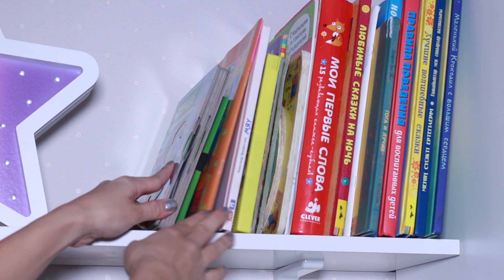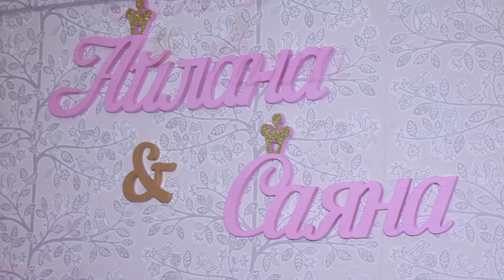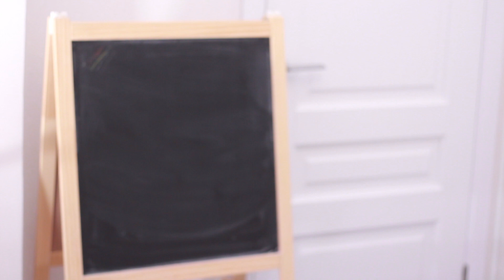Room tour / Детская комната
Привет! В этом видео я показываю нашу детскую комнату.